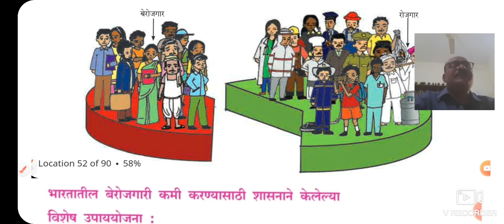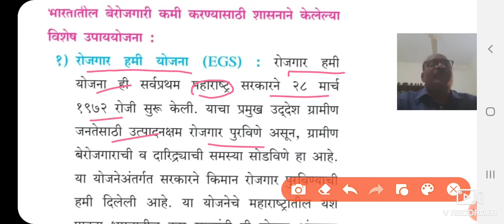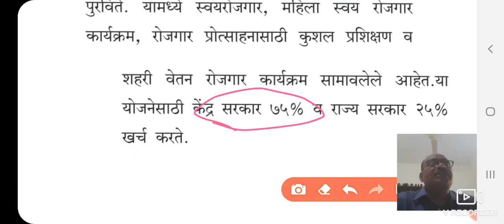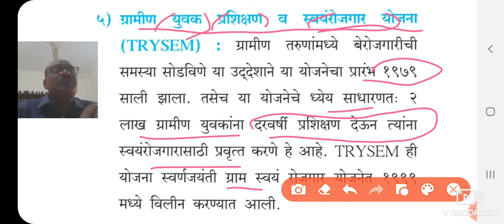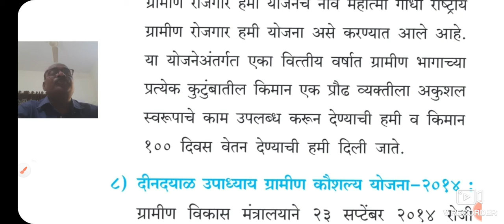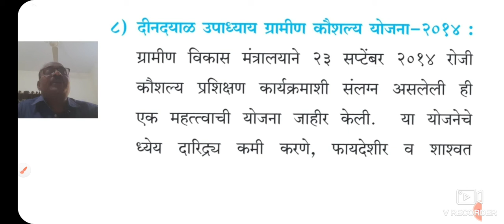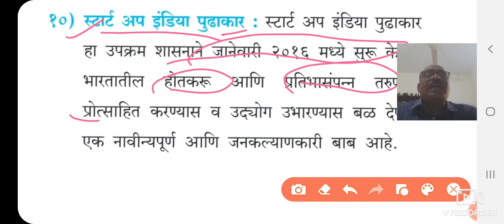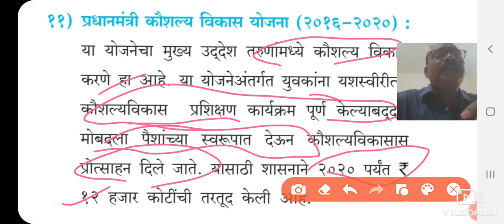11 वी अर्थशास्त्र 7) भारतातील बेरोजगारी | बेरोजगारीवरील विशेष उपाययोजना by Devane V.G. SMJr.College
*भारतातील बेरोजगारी कमी करण्यासाठी शासनाने केलेल्या विशेष उपाययोजना*

1) रोजगार हमी योजना

2) सुवर्णजयंती ग्राम स्वयंरोजगार योजना

3) सुवर्ण जयंती शहरी रोजगार योजना

4) प्रधानमंत्री रोजगार योजना

5) ग्रामीण युवक प्रशिक्षण व स्वयंरोजगार योजना

6) जवाहर रोजगार योजना

7) महात्मा गांधी राष्ट्रीय ग्रामीण रोजगार हमी योजना

8) दीनदयाळ उपाध्याय ग्रामीण कौशल्य योजना- 2014

9) कौशल्य विकास आणि उद्योजकता विकासासाठी चे राष्ट्रीय धोरण (2015)

10) स्टार्ट अप इंडिया पुढाकार

11) प्रधानमंत्री कौशल विकास योजना